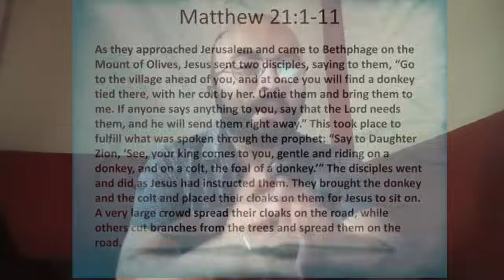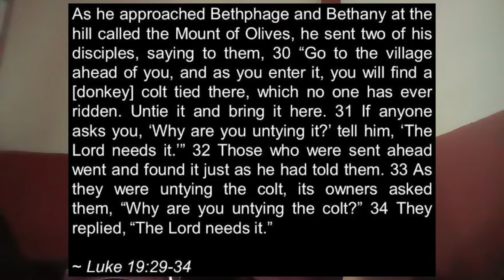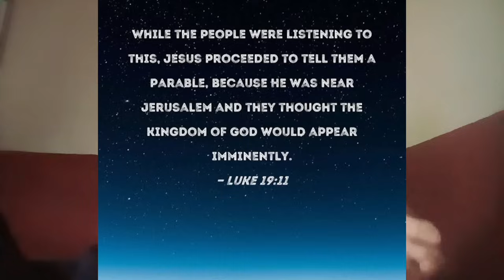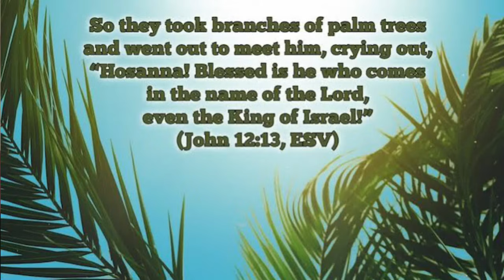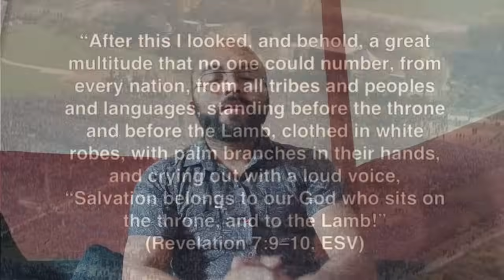Palm Sunday ara Maia? | Kejur bijakni sal | Pstr. Himangshu Boro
Ia Video o Palm Sunday ba Kejur bijakni salni gimin talataniko dakanga... Sakantina Patiani ong•china